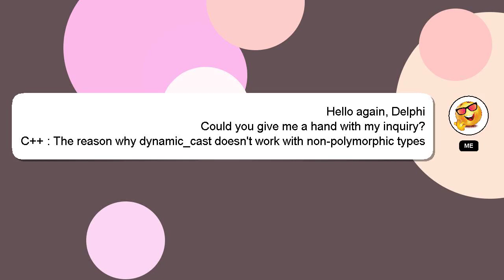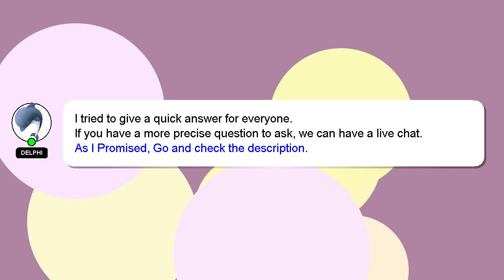C++ : The reason why dynamic_cast doesn't work with non-polymorphic types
non-polymorphic why : C++ reason The with work dynamic_cast types doesn't